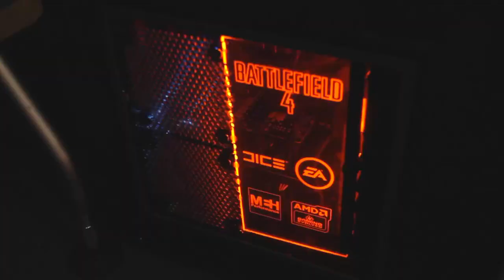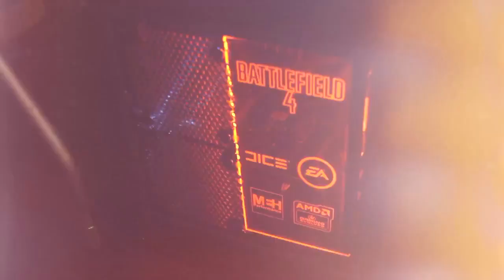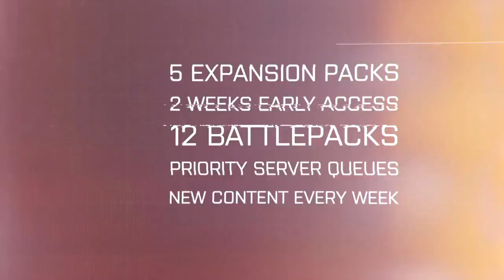BATTLENEWS - Trailer Breakdown, Info Blowout + MOAR!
- Paracel Storm Trailer Breakdown
- New guns
- New game modes
- New levloutions
- second assault levels
- Dima's knife
- Dambusters

Ed Harrison - Departure